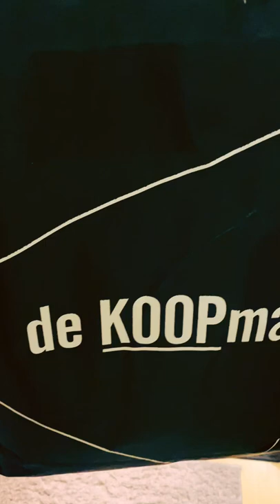Where to Shop 75% OFF CLOTHING at Beurs, Rotterdam City Center.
Shopping is one the best alone time for women. Sale is what our eye browses lifts for interests haha. Though shopping needs an extra budget we still need to manage our expenses. Waiting for clearance sale is a good thing but you must be lucky enough to still  have something on your sizes.

Lucky enough I am an extra small petite woman that most of the time finds it. This video will show you how much I spent and how much it would actually cost without discounts.